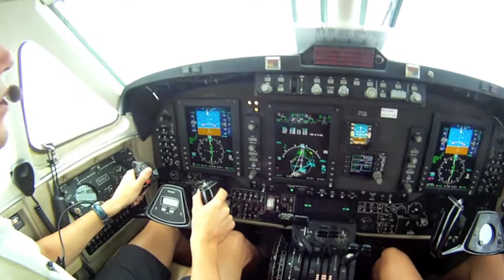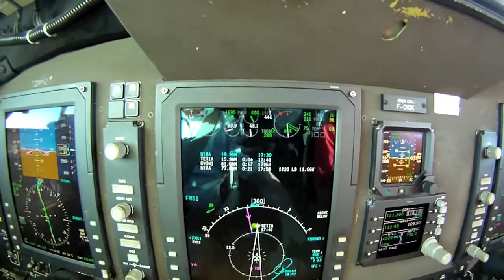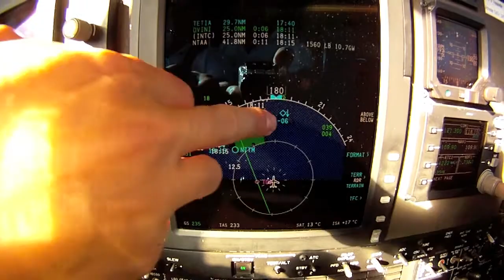Vol de Contrôle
Vol de Contrôle AA